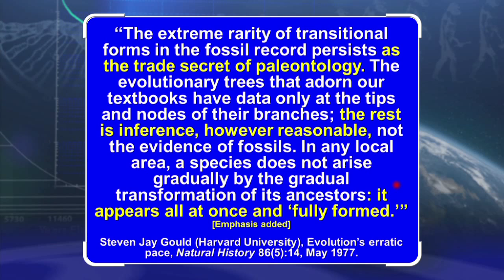The Trade Secret of Paleontology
“The extreme rarity of transitional forms in the fossil record persists as the trade secret of paleontology. The evolutionary trees that adorn our textbooks have data only at the tips and nodes of their branches; the rest is inference, however reasonable, not the evidence of fossils. In any local area, a species does not arise gradually by the gradual transformation of its ancestors: it appears all at once and ‘fully formed.’” Steven Jay Gould (Harvard University), Evolution’s erratic pace, Natural History 86(5):14, May 1977.